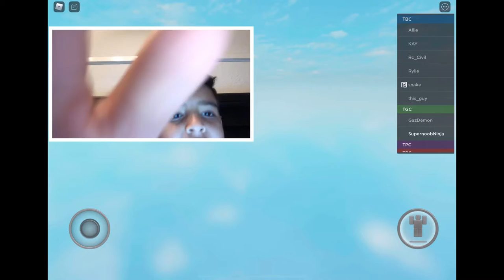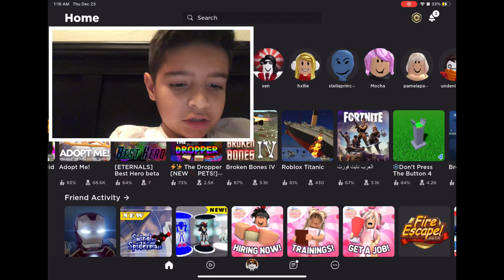Cool arsenal game that’s the best!!!